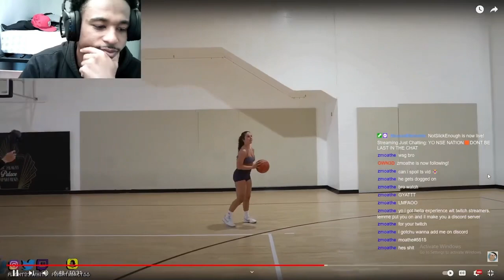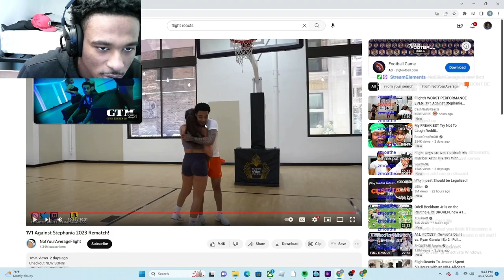FLIGHTREACTS is HORRIBLE!!!!